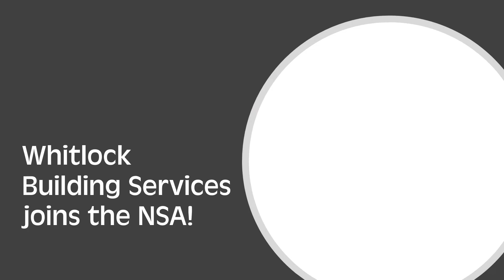New Member - Whitlock Building Services